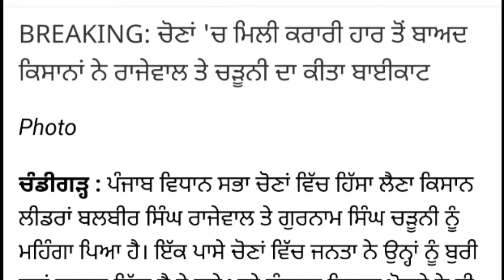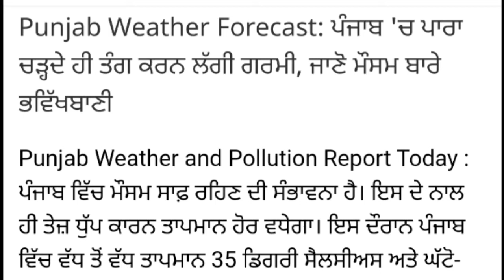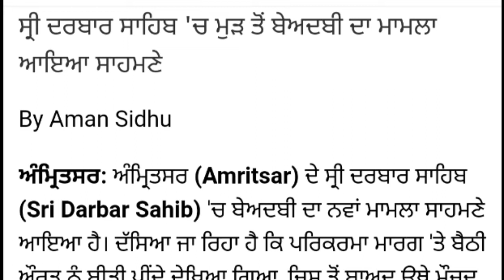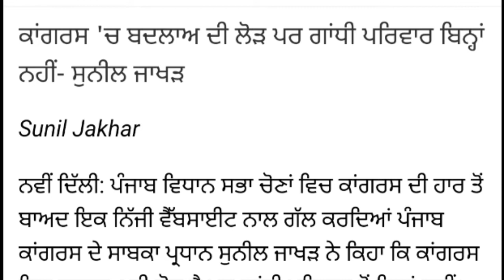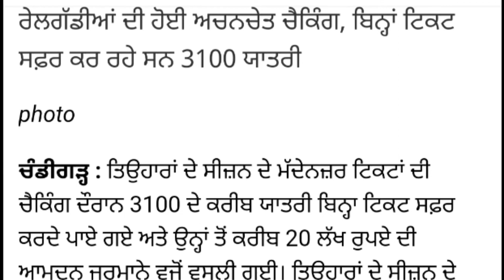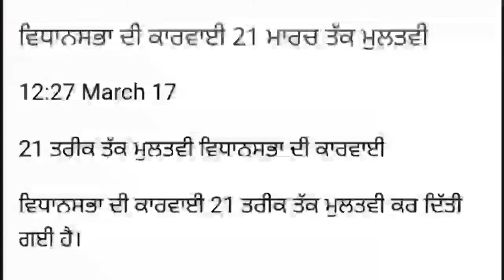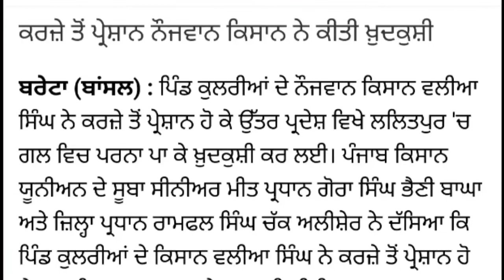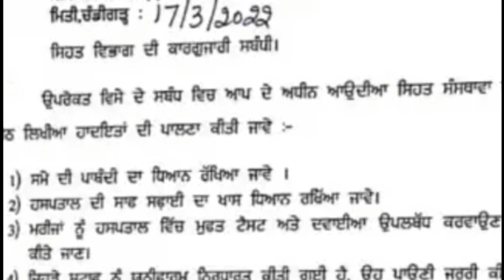Punjab News Live - Latest Punjab News - Bhagwant Mann - Breaking News of Punjab Politics